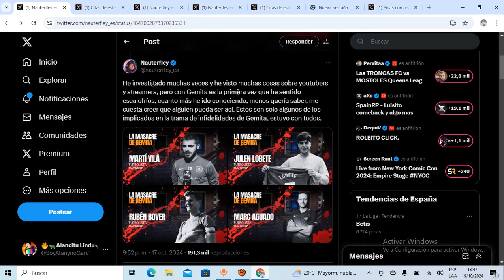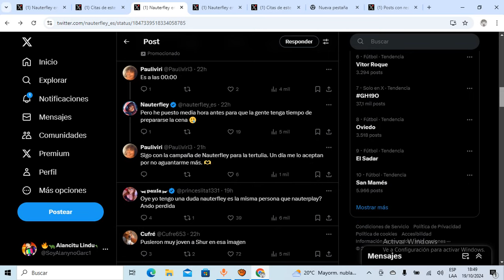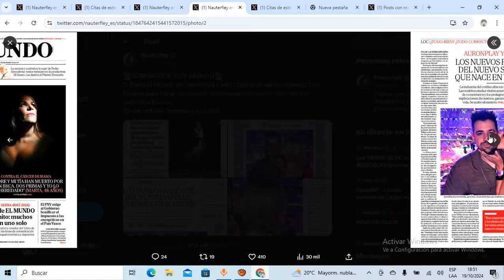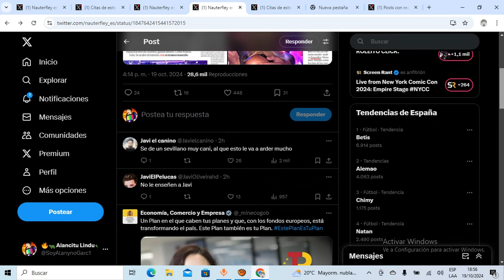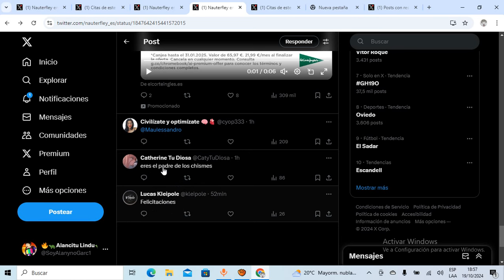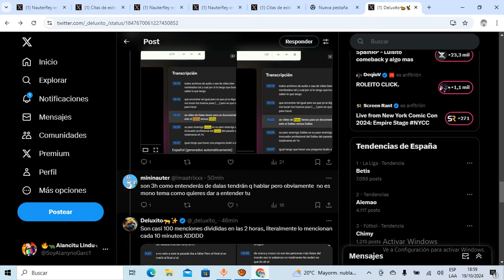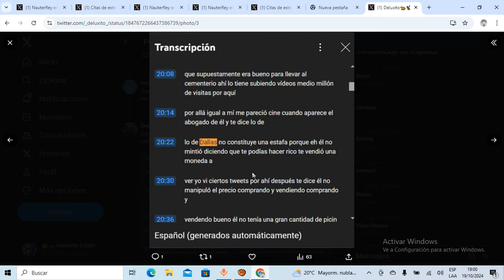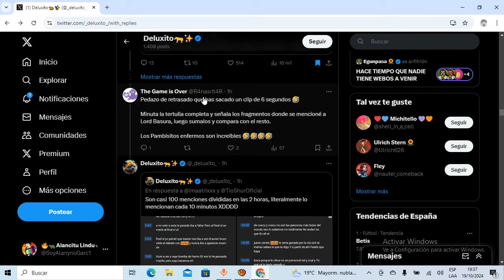JAVI OLIVEIRA y su ORGULLO son PISOTEADOS por la MAYOR HATER de DALAS REVIEW tras SALIR en la PRENSA